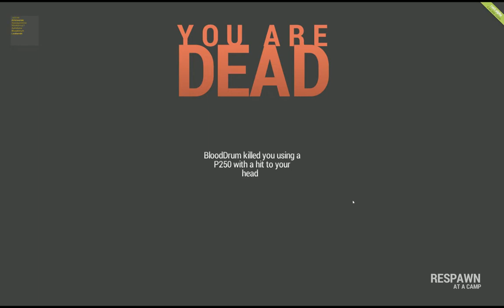Rust Training - Pistol FFA Event